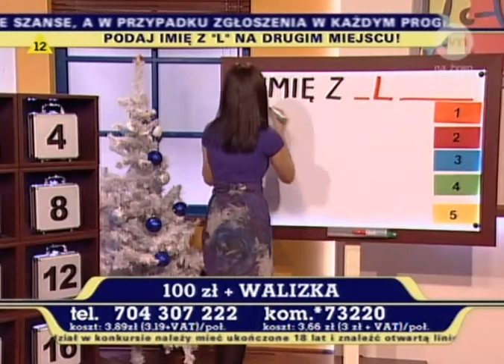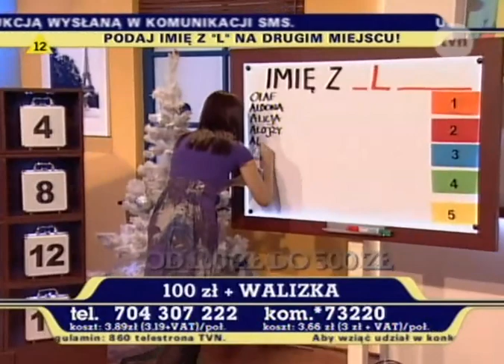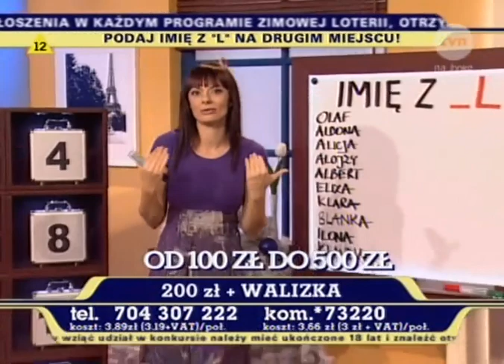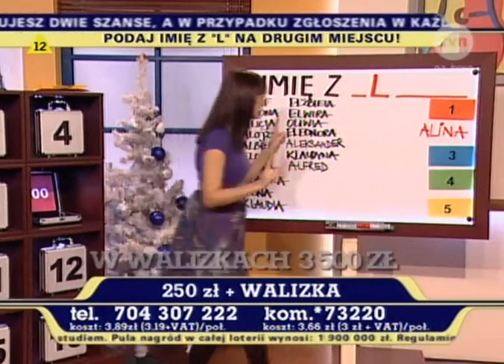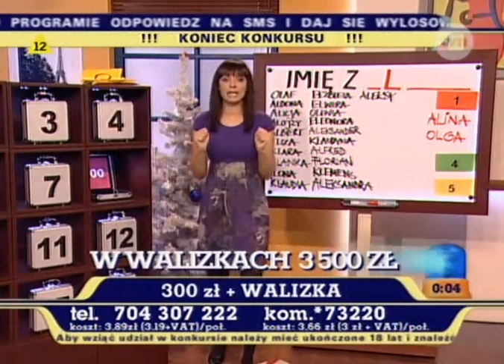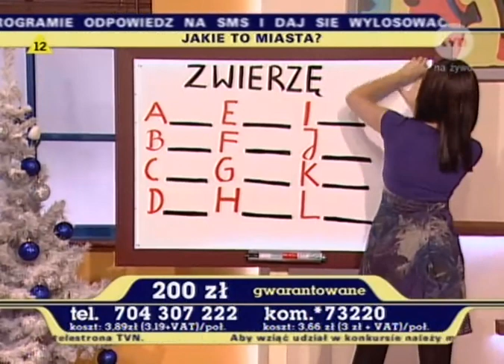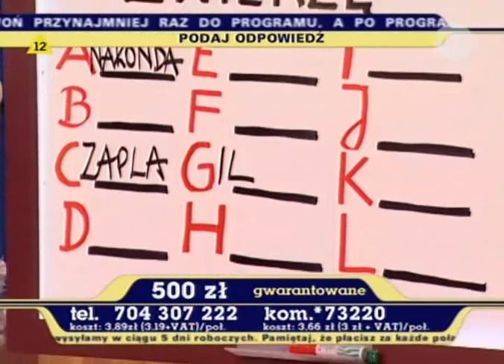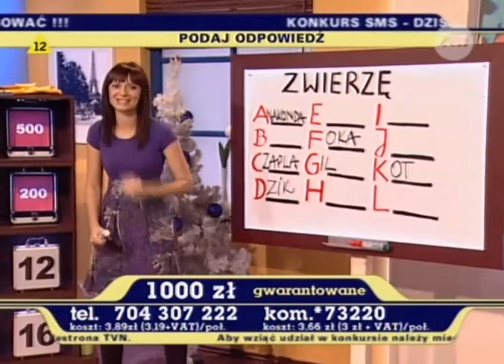Granie na śniadanie - Bożena Ostrysz